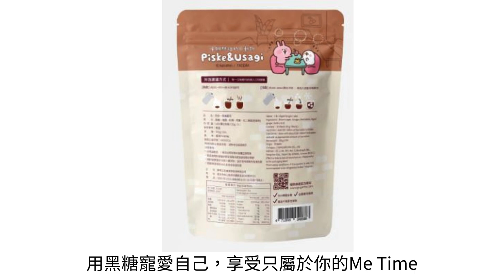【糖鼎黑糖】黑糖系列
忙碌快速的生活節奏，別忘記偶爾緩慢步伐
日常生活的每一刻，如黑糖般仔細品味

✨全台唯一國際品質金獎認證黑糖
✨黑糖選用台灣在地甘蔗淬煉熬煮而成
✨豐富的微量元素及礦物質補充營養

用黑糖寵愛自己，
享受只屬於你的Me Time🤗